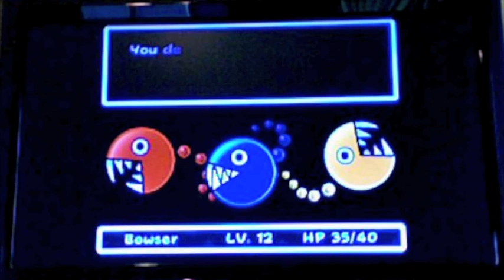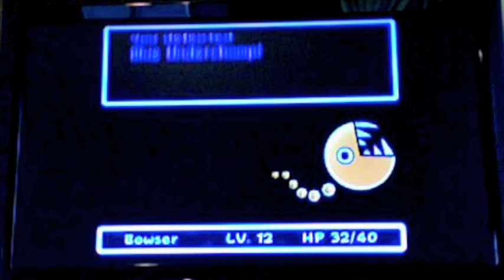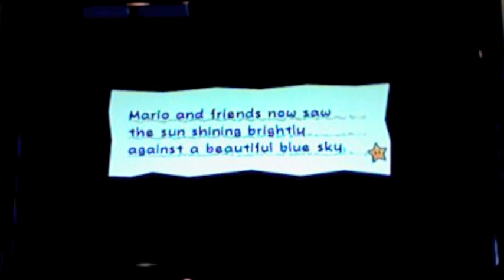Let's Play Super Paper Mario--Part 86: Shades of EarthBound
After lots of tag-team action, I reach Dorguy the Third, who has me fight the Underchomps in an EarthBound-style, first-person RPG showdown.  Luvbi asks for details on Mario and Peach as the party crosses into the Overthere.

Guest commentary:
Alden88888888 (present)
rubikgenius123 (via Skype)

Data/Statistics:

Pure Hearts: 7/8

Level: 12 (409,730/420,000)
Stat bonuses: Attack +1
Last Chapter finished: 7-2
Characters: Mario, Bowser, Luigi
Pixls: Tippi, Thoreau, Boomer, Slim, Thudley, Carrie, Fleep, Cudge, Dottie, Barry
Cards: 21/256 (8%)
Recipes: 4/96 (4%)
Maps: 11/48 (22%) (Treasures: 5)

Deaths: 3 (2 normal, 1 incorrect dialogue choice)
Times I've gone to GameFAQ's for help: Chapter 3-3, Chapter 5-3, Chapter 5-4

Time: 10 m 46"
Time (session 9): 1 h 16'13"
Time (total): 15 h 32'03"
Recorded: 4 July 2010